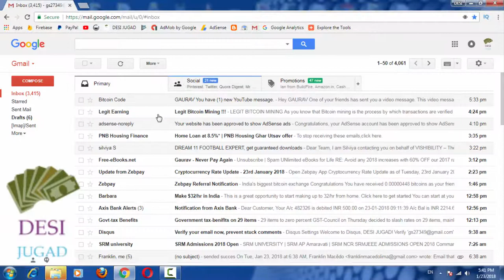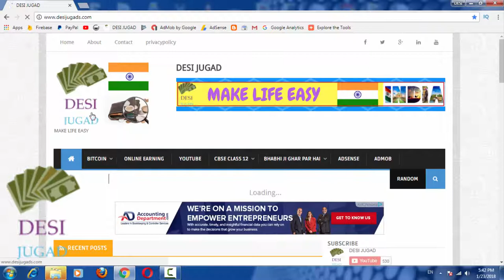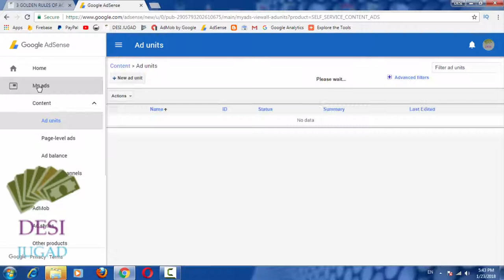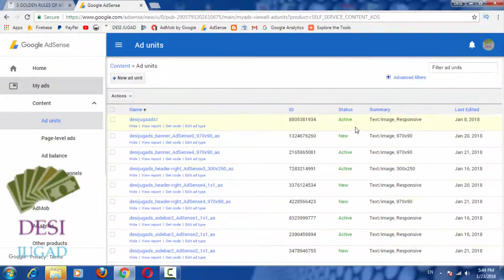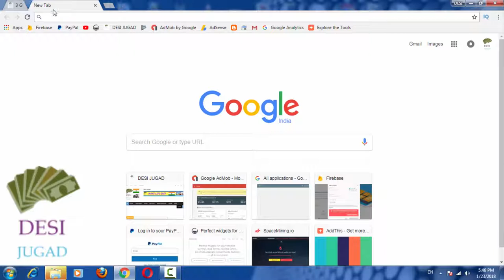How much time google adsense take for website approved in hindi|Desi jugad